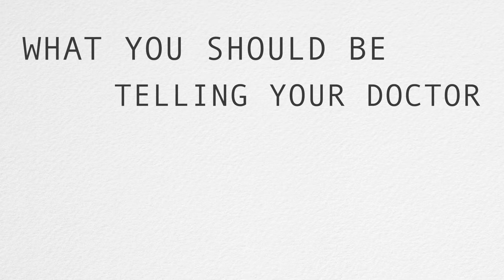What to Tell Your Doctor When You Go to an Appointment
VISIT OUR OFFICE:

440 Main Street
2nd Floor

OTHER FREE RESOURCES:

Download Our FREE '3 Massive Mistakes People Make After They Have Been Bitten By A Dog' Report